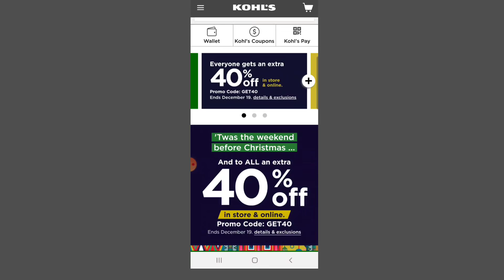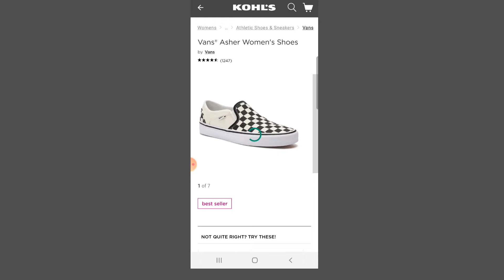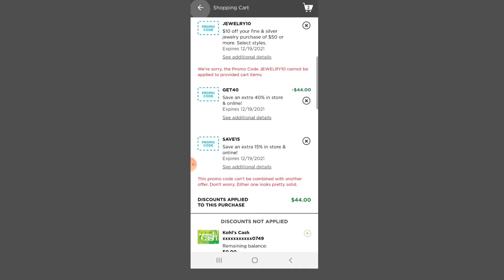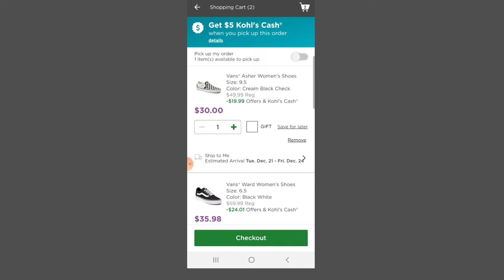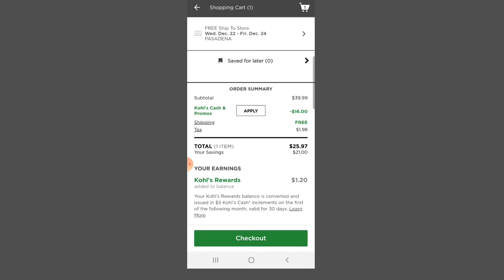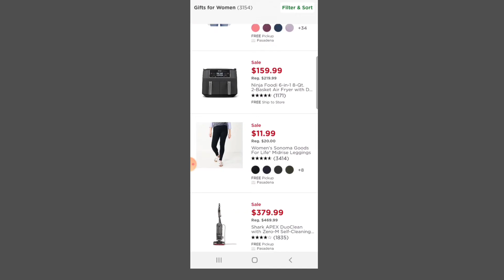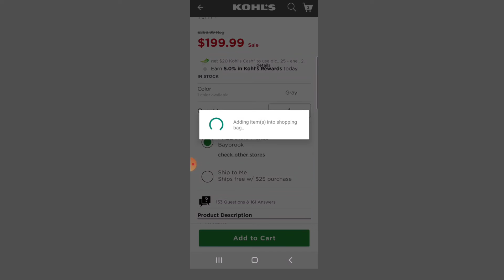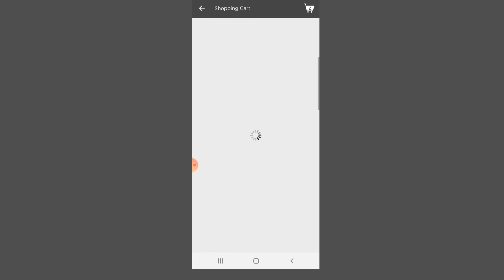🔥ESTAS OFERTAS ESTAN BUENÍSIMAS 🔥 VANS 2 POR 1 🏃‍♀️